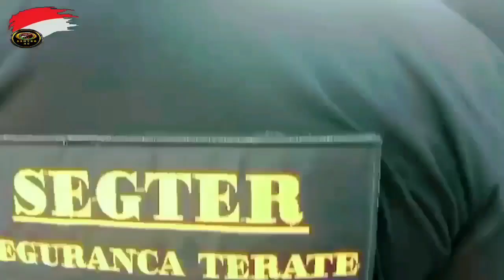👉 Info Terkini Dari PSHT TIMOR LESTE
Pemeriksaan Ayam Jago bagi calon warga Persaudaraan Setia Hati Terate ( PSHT ) yang ada di Timor Leste dan Penyambutan Dewan Pengesahan warga baru tahun 2023 yang ada di Timor Leste oleh saudara saudara timor leste di perbatasan pintu  masuk wilayah Timor Leste  dengan Indonesia.